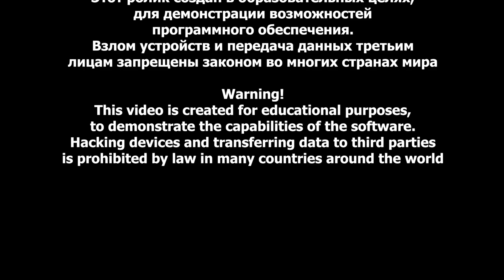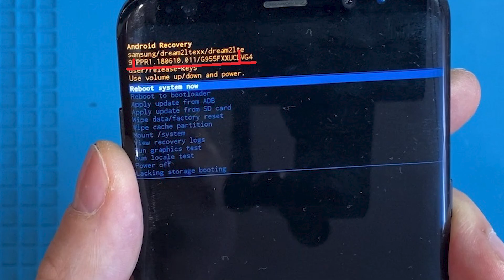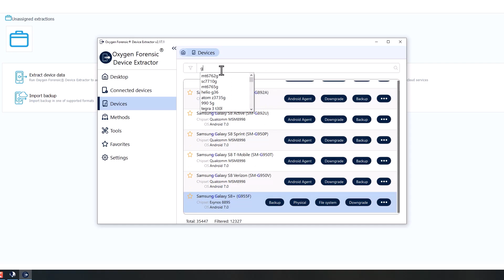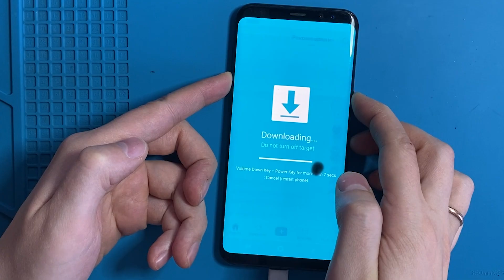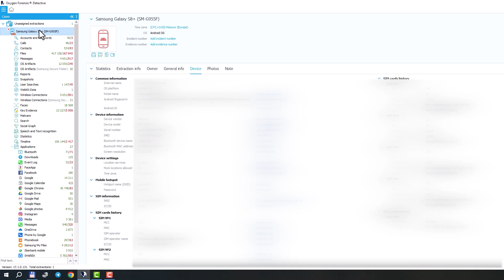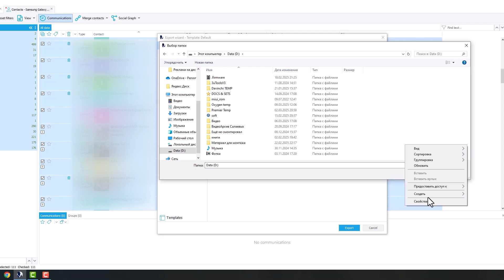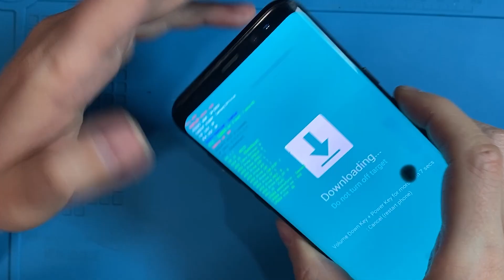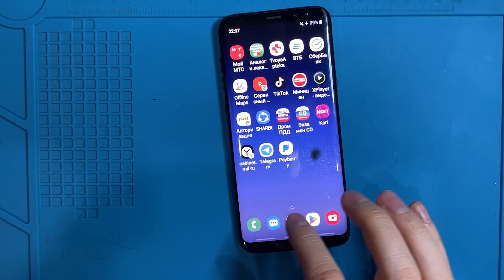Что делать если забыл пароль? Разблокировка Samsung без потери данных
Здравствуйте, дорогие зрители! В этом видео я продолжаю знакомить вас с функционалом программ для криминалистики: oxygen forensic и md next. На этот раз мне прислали смартфон Samsung S8+ (SM-G955F) с прошивкой Android 9 и патчем безопасности за июль 2022 года. На разблокировку этой модели у меня ушло порядка 8 часов.
Удалённо данную услугу я не оказываю. Очень много нюансов, всегда есть риск потерять ваши данные или испортить смартфон.
Программа очень капризная, на одних компьютерах работает с определёнными моделями, на других компьютерах отказывается подключаться к тем же моделям. Все вопросы можно задать мне в телеграм @GSMDoc
Лайфхак как выключить заблокированный Samsung этот способ выключить смартфон работает вплоть до 10й версии Android, для более новых версий нужно одновременно нажать и удерживать кнопки уменьшения громкости и включения, а когда экран погаснет нужно быстро нажать кнопки для входа в нужный вам режим.